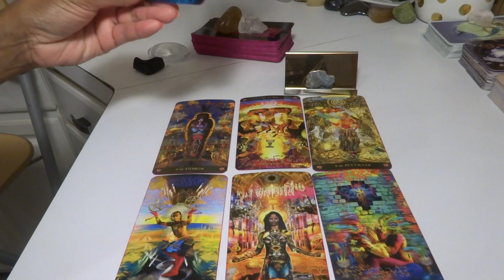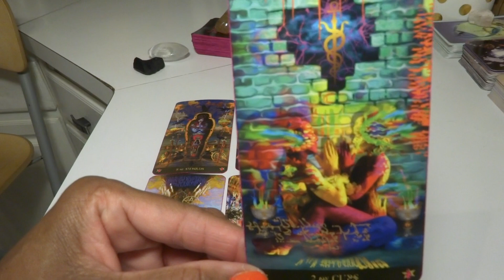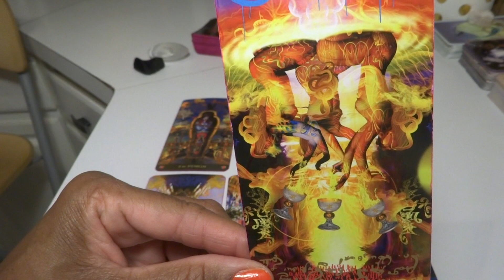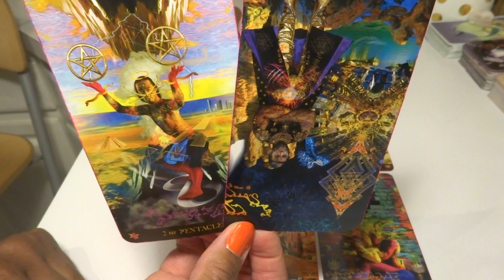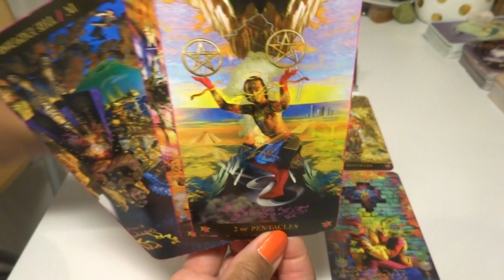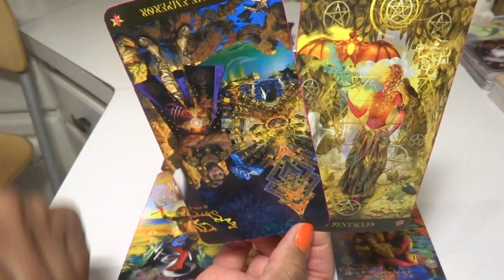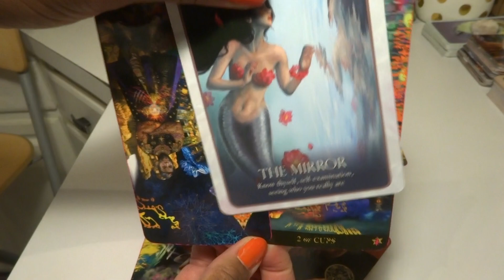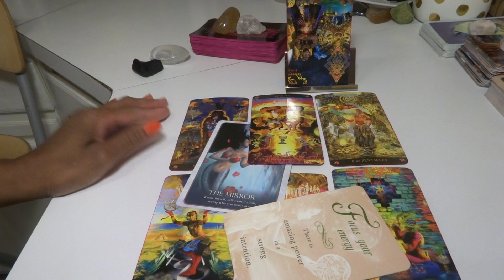ARIES - THE NARCISSIST EMPEROR SPEAKS. "I AM GOD"! "MENAGE A TRIOS ME & BE 1000% SUBMISSIVE TO ME"!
My Zodiac Signs:
Sun:         Sagittarius
Rising:     Sagittarius
Mercury:  Sagittarius
Moon:      Cancer
Venus:     Scorpio

Private Readings - Options and Fees: (Completed within 5 BUSINESS DAYS)
3 Question Reading via Email        $35.11
20 Minute Reading via Skype        $65.11
45 Minute Reading via Skype        $95.11

LaTonya